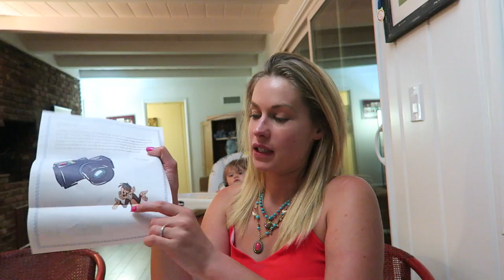GIFTS FROM THE UK & IRELAND- MAILVLOG 49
Johns SnapChat:
NikkiandJohn